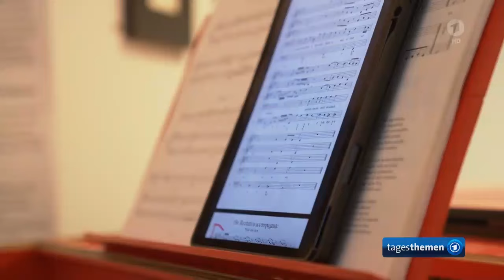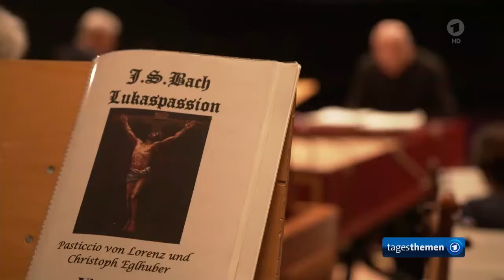Lukas-Passion von Joh. Sebastian Bach, Uraufführung 300 Jahre nach Weltpremiere ...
Uraufführung, 300 Jahre nach Weltpremiere in der Hamburger Laeiszhalle.

Gestern, am 12. März 2024, wurde eine neue Fassung der Lukas-Passion von Johann Sebastian Bach, 300 Jahre nach seiner Weltpremiere in der Hamburger Laeiszhalle uraufgeführt.

Die beiden Christoph und Lorenz Eglhuber, Vater und Sohn, haben während ihrer Bemühungen die Lukas-Passion von Johann Sebastian Bach zu rekonstruieren, dabei festgestellt, dass es sich um ein "Pasticcio" handelt.

Das sind zusammengefügte Ausschnitte aus den Werken mehrerer Komponisten, damals durchaus üblich mit eigen- und Fremdplagiaten, neue Stücke zu komponieren bzw. umzuinterpretieren. Ein Urheberrecht gab es damals nicht.

Als Hof-Komponist Antonio Salieri nach wochenlanger Arbeit seinen kleinen Willkommensmarsch als neuesten Entwurf bei Hof vorstellte, wurde der anwesende und bis dato als Nachwuchskünstler bekannte Wolfgang Amadeus Mozart gebeten das Stück zu spielen.
In routinierter Elegance spielte Mozart das Stück nach und komponierte den Marsch vor fachkundigem Publikum um.

Mozart perfektionierte den Marsch spielerisch aus dem Moment heraus um und zu Ende.

siehe Video Infokarte in englisch und deutsch.

Auszug aus:
tagesthemen, Stand: 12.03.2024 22:57 Uhr